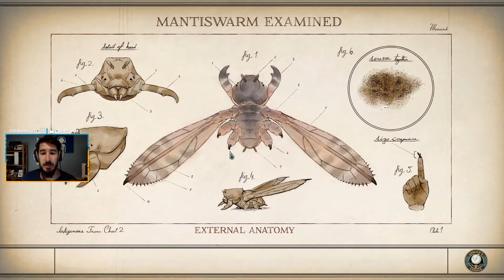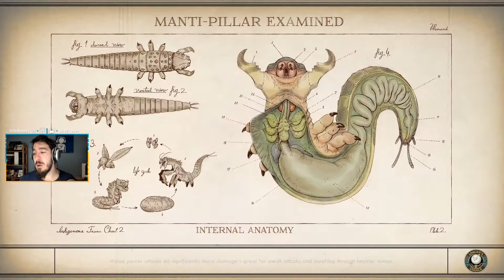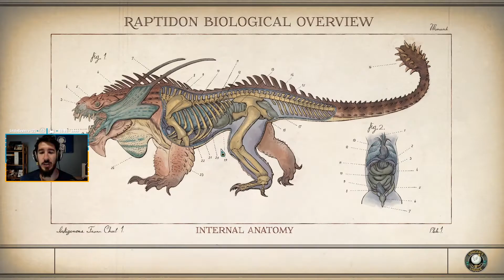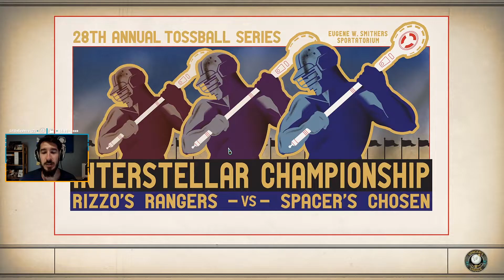The Outer Worlds - Livemin - Part 28 - Errors Unseen (Let's Play / Playthrough)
- Please enjoy my Let's Play / Playthrough of The Outer Worlds!

Welcome to Livemin! These are recordings of my Twitch livestreams. Watch them, enjoy and once again keep in mind this was played live so I'll be talking to chat and might not always be laser focused on the game.

► Lumin Links ◄